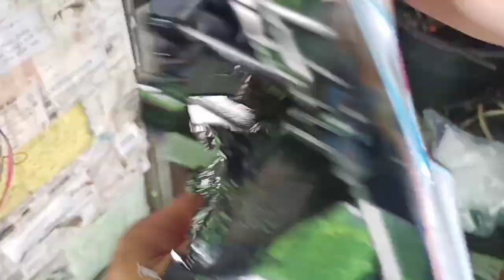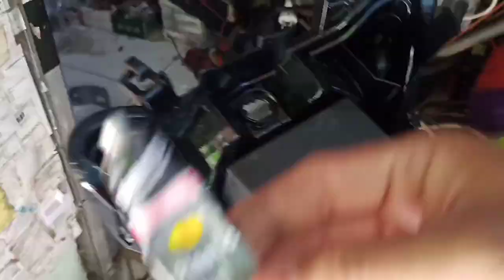cara pasang proji biled wst new di reflektor beat esp 2017-2019 non leveling LEED HID MOTOR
perlampuan proji biled cahaya sepesial kabut dan hujan saat malam hari
paket reflektor jadi tinggal colok aja (PNP)
bisa tanyakan 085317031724 cat WA slow respon ya 🙏 dan cat WA pagi dan malam hari saja 😁 waktu terbatas juga 🙏😁😍